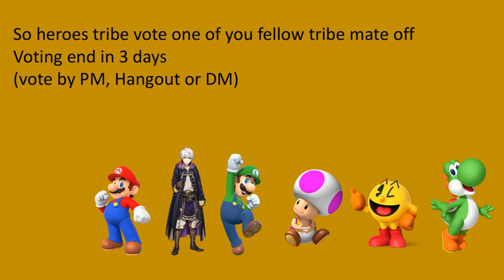video game survivor heroes vs villains 1b boxes of fates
so who will be UFTC
-heroes tribe-
Mario - EvanBoriciGaming
Magenta Toad - AsrielUTCube
PAC-MAN - YinYang Productions
Robin - MéxocToons
Luigi - -Poke mon-
Yoshi - Cole Tracey
-villains tribe-
Shadow-Vaughan Smith
Mikan Tsumiki - zacamimus 180
Nahbit - DominicanMemesGuy
Ice Bro - Kyle Strijbos
Fly Guy - Roston11
Kokichi - GenerousGliscor